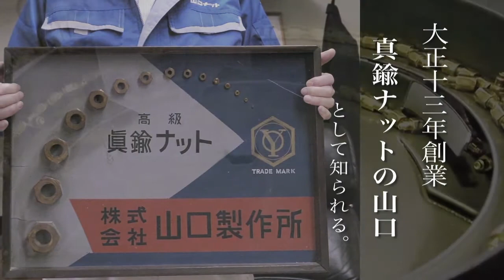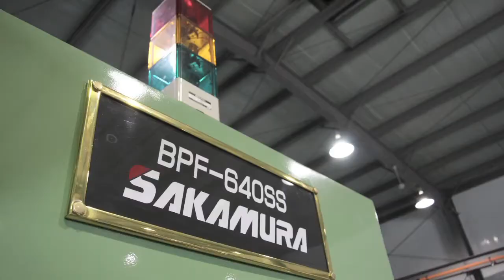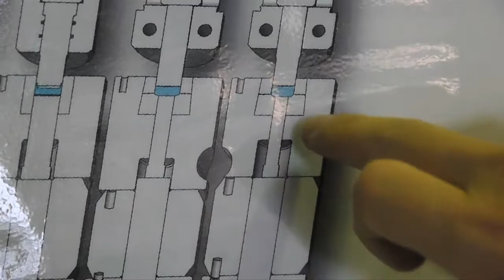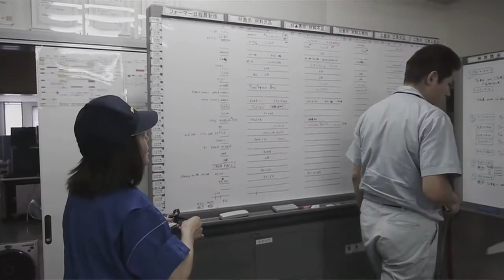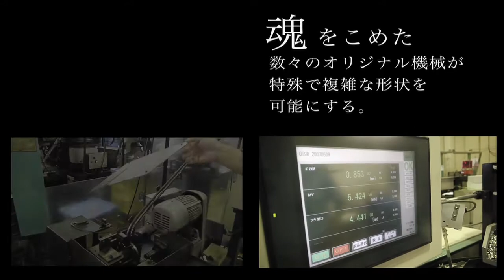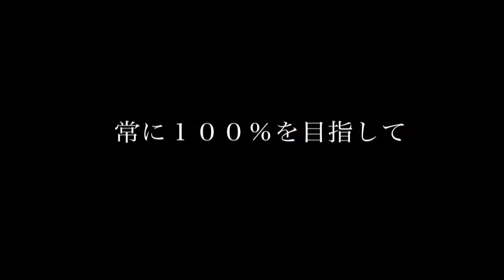【破】株式会社山口ナット〜TokyoDownTownCool〜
株式会社山口ナット